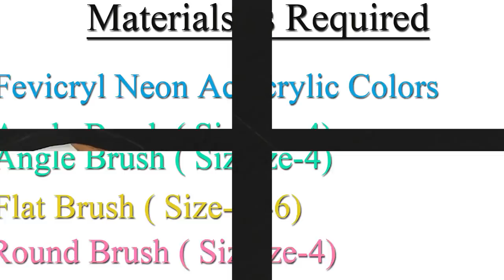Hand Painted Designer Neckline on BLACK Colored Kurti | Fabric Painting Designs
Hand Painting just like EMBROIDERY.. Step wise complete painting Tutorial.. Hope you enjoy watching this video.. If you like this, then do hit the LIKE Button and share this with your friends too...❤️

❤️Brushes & Colors used in this video👇
👉Angle Brush - Size (4)
👉Colors :- Neon Acrylic Colors

❤️LINKS  OF THE PRODUCTS USED IN THE VIDEO👇

Also check: BEGINNERS KIT HAVING ALL THE BASIC BRUSHES

Check out few of my Fabric Painting videos here 👇

6. How to make Permanent Golden Color at home | Beautiful Blouse Neck Design | Fabric Painting designs
7. How to do Hand Block Printing at Home | Tips for Beginners | Decorating ideas using BLOCKS